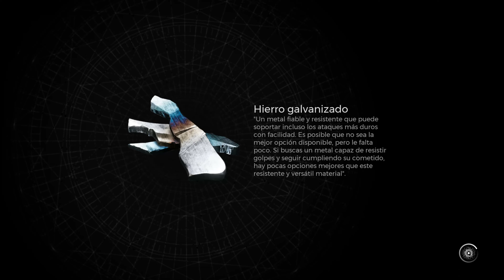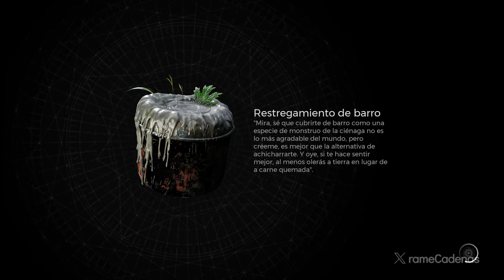Remnant 2 Gameplay Español Campaña Parte 14 (4K 60FPS) 🕹️ SIN COMENTARIOS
Remnant 2 Juego Completo Español Latino Walkthrough Parte 1 y hasta el capítulo final incluye la campaña completa del full game Remnant 2 en Xbox Series X. Esta guía de Remnant 2 está grabado en 4K HDR 60FPS e incluye Remnant 2 película completa y la historia completa del juego; todos los finales y cada batalla de jefe están presentes en este tutorial.

💡 SINOPSIS
Ambientado después de Subject 2923, el último paquete de contenido descargable lanzado para Remnant: From the Ashes, la historia del juego sigue a un sobreviviente sin nombre que tiene la tarea de detener a "The Root", una raza de especies de plantas malvadas que busca destruir el multiverso. El sobreviviente sin nombre debe matar a varios jefes en diferentes mundos, Yaesha, Losomn y Ne'rud, después de matar a cada jefe, el superviviente recibe un fragmento. Después de completar el primer mundo (Matar al primer jefe del mundo), los jugadores desbloquean el laberinto. Aquí hay un ojo gigante al que los jugadores pueden dar los fragmentos y desbloquear el mundo final. El mundo final, Root Earth, es donde se encuentra el jefe final. Después de terminar con el jefe, el sobreviviente salva con éxito el universo de la Raíz.

▬▬▬▬▬▬▬▬▬▬🌎CONTACTO🌎▬▬▬▬▬▬▬▬▬▬

▬▬▬▬▬▬▬▬▬▬📍ETIQUETAS📍▬▬▬▬▬▬▬▬▬▬